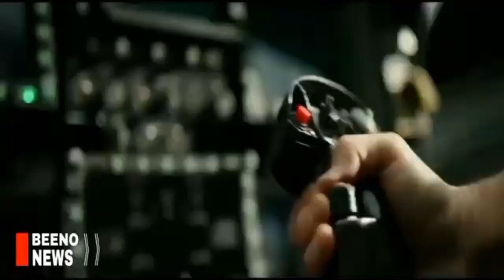ຊົນລະມຸນອີກຊາດ! ແຮງງານ ເຍຍລະມັນນີ ກຽມປະທ້ວງ ຮ້ອງຂື້ນຄ່າຈ້າງສູ້ວິກິດເງິນເຟີ້